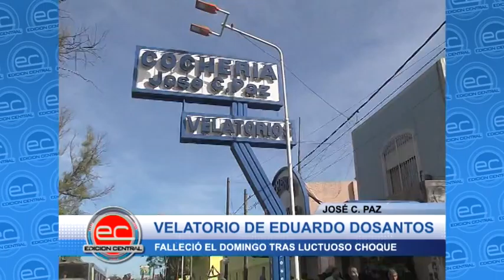José C Paz - Policial: Velatorio del joven Eduardo Dosantos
Policial: Velatorio del joven Eduardo Dosantos, quien hoy cumpliría 24 años y falleció el domingo tras un luctuoso choque de su vehículo Renault Clío con una camioneta Toyota, en la intersección de la ruta 197 y Capdevila.